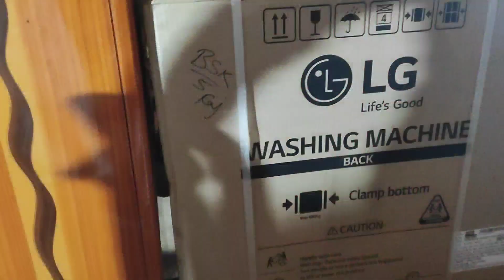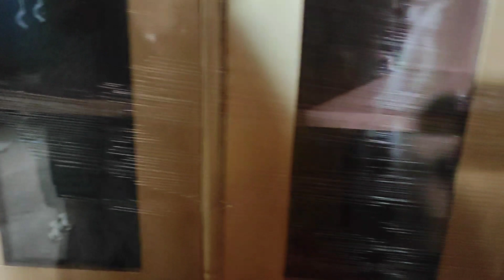Gaon ki Shaadi ka saaman.